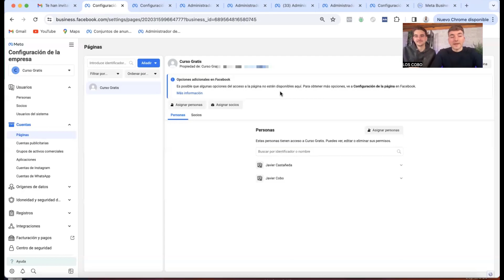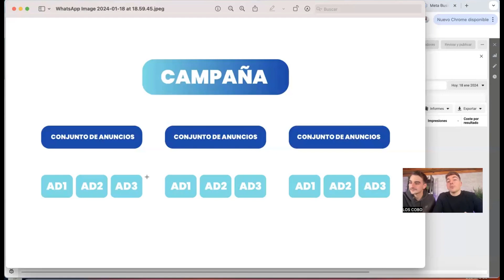Estructura de campañas - Curso Gratis de Facebook Ads desde 0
En esta clase 5 hablamos de como es la estructura de las campañas publicitarias en Facebook Ads. Entendiendo las diferencias entre campañas, conjunto de anuncios y anuncios.

También puedes seguirnos en:
📽️ TikTok 👉 @loscobomarketing

🎬 Edición: @sixxzzeros (instagram)